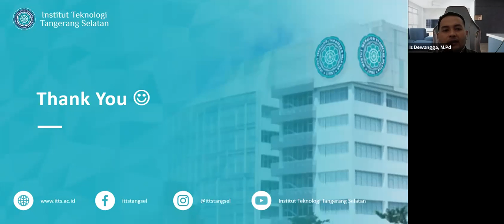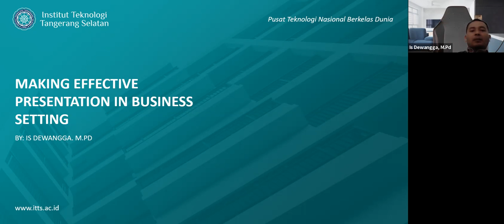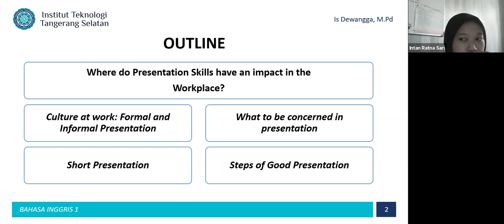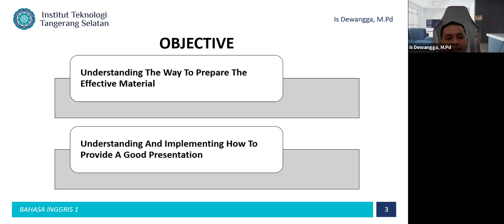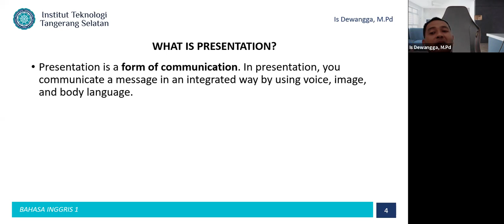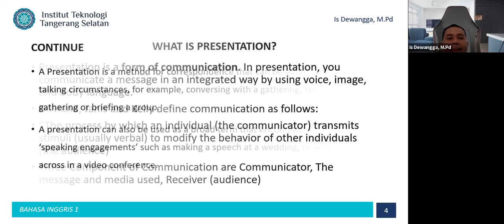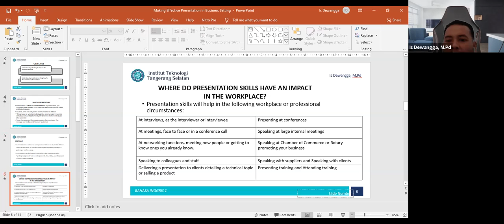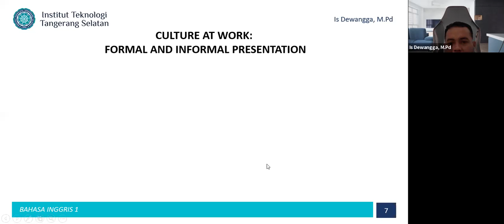Bahasa Inggris 2 (SI115, TI115, IF115) - Reg 8 Oktober 2021